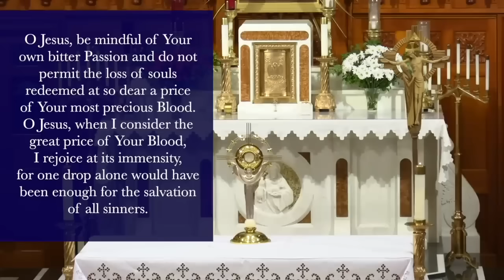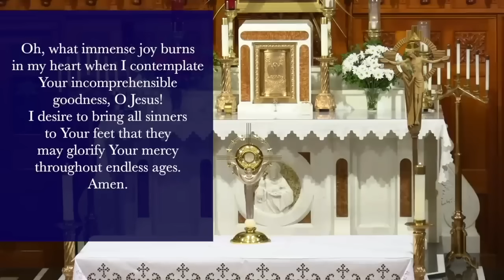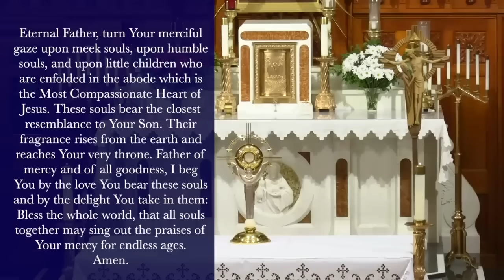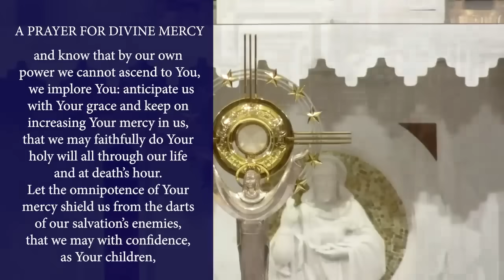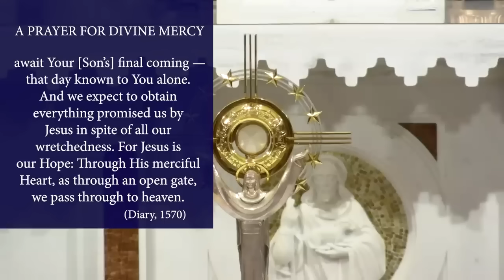Mon., Dec. 11 - Chaplet of the Divine Mercy from the National Shrine